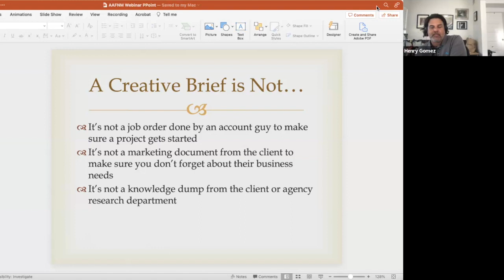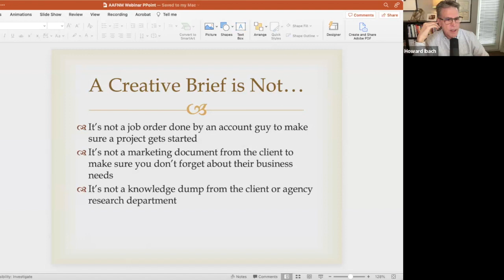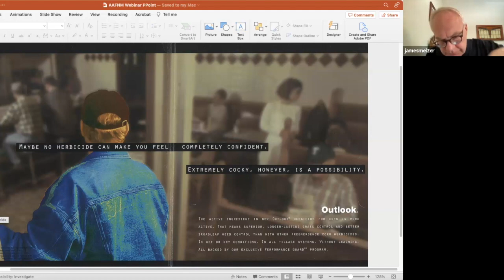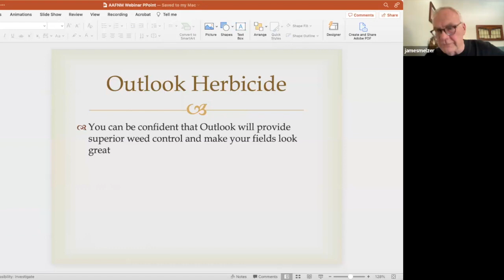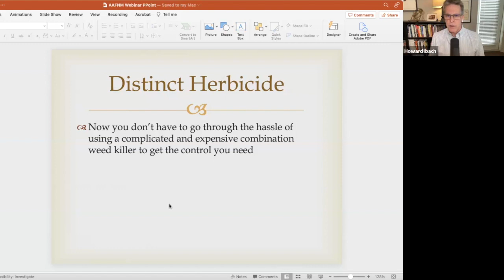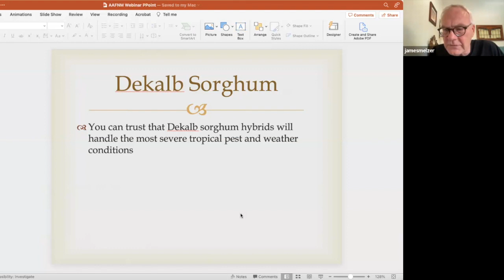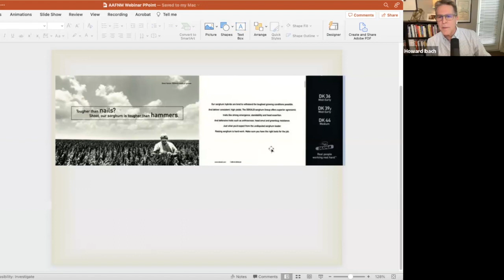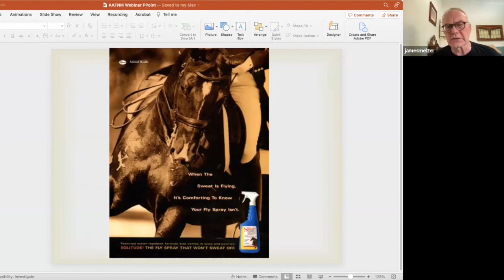E117: A conversation with Jim Melzer, creative director and brief devotee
Jim Melzer comes to us this week on The Brief Bros. from Santa Fe, NM. He represents a segment of our industry we have not explored and that makes Jim a unique guest. Jim has been a copywriter and creative director at legacy shops in Minneapolis including Colle McVoy, Miller Meester, Martin Williams and Clarity Coverdale, among others. His specialty: agriculture. And a close examination of his resume and portfolio reveals an astute creative mind driven by strategy and ideas, and a respect for a well-written creative brief. Jim's work is proof that brands vital to and cherished by our ag industry in the heart of this country value and demand great thinking. And if you can find a way to have fun communicating the benefits of an insecticide, you can solve any problem. A lesson we can all appreciate. This was a memorable conversation.